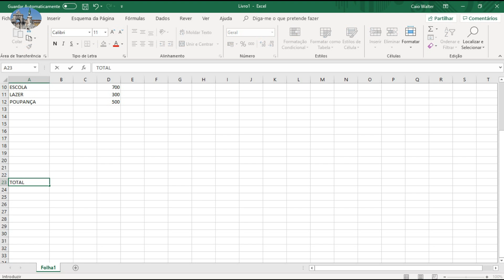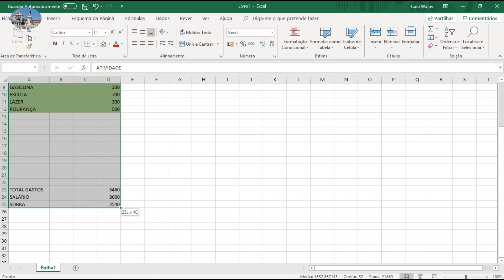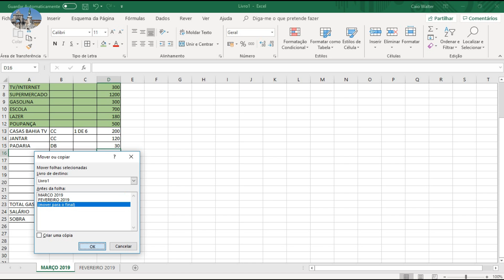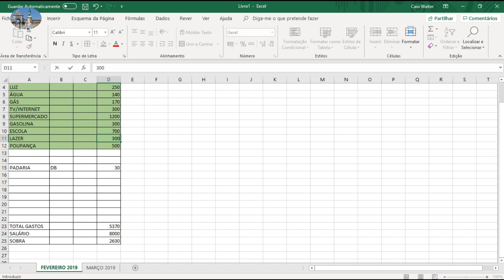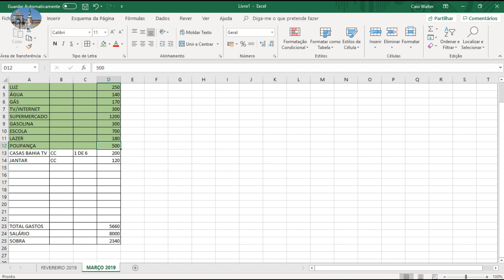CONTROLE FINANCEIRO EM PLANILHA EXCEL - SAIBA COMO NÃO FICAR NO VERMELHO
Neste vídeo, compartilho com vocês a minha planilha de controle financeiro, utilizando o programa EXCEL. Pode ser que seja útil para controlar sua vida financeira também.